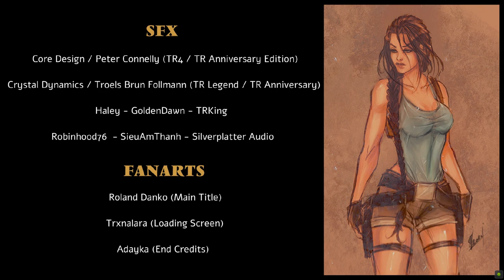Tomb Raider (Level Editor): Caved HD Remaster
About the game:
This is a tribute to my first PS1 game. Caves was the first level I played and my love for Lara was immediate. I can't describe well the emotions I felt playing with Lara the first time: mystery, desire to explore and find out what was next, exciting music, challenging puzzles and fascinating settings that seemed very realistic to me at the time.

I know that there are already Anniversary and Anniversary Edition, but my desire to use the Tomb Editor to make this level more realistic was very strong.

I downloaded the original version of Caves and improved geometry, textures, items, enemies, music, added more elements to the gameplay and some other improvements.

Don't expect a long level: it's still Caves! -ilariacroft